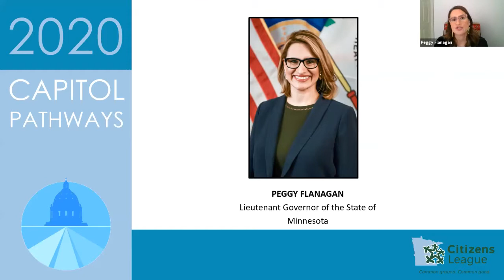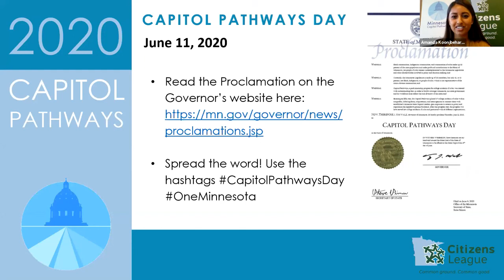Lt Gov Peggy Flanagan addresses our 2020 CapitolPathways students at the End of Session Celebration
The Lieutenant Governor of the State of Minnesota joined the Citizens League to speak to our CapitolPathways students and supporters about the importance of representation in policy and government.